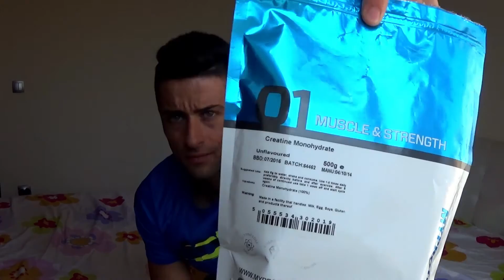CE SUMPLIMENTE FOLOSESC?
Vă mulțumesc pentru că mă urmăriți!

Cod: “petri5” - 5% reducere la orice produs marca Gymbeam.

În acest video afli părerea mea despre suplimente și ce suplimente folosesc eu. Sper să te ajute si pentru orice întrebare ai lasă-mi un mesaj și îți voi răspunde.